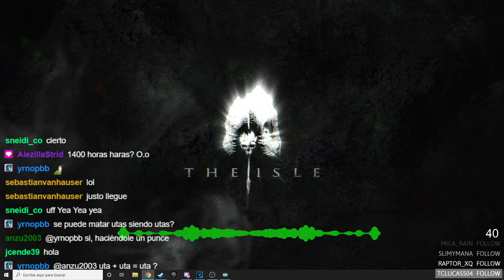The Isle EVRIMA - EL TONTITO DE LA MANADA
THE ISLE - Un ataque de los Deinos nos convirtió en el tontito de la manada